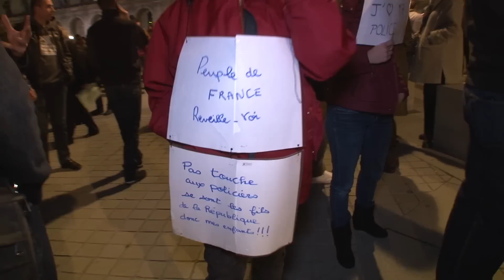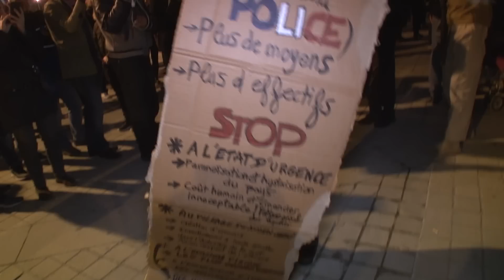Nouvelle mobilisation des policiers dans la capitale / Paris - France 01 novembre 2016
Nouvelle soirée de manifestation des policiers en colère où environ 400 d'entre eux défilent jusqu'à la préfecture.

Images Laurent Bortolussi - Sam Smith - RUSHES NO COMMENT.